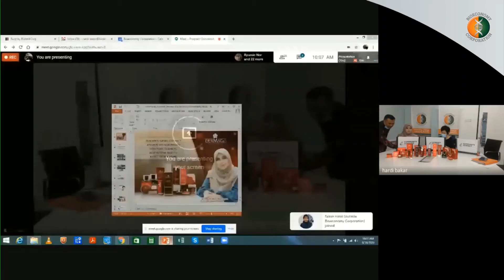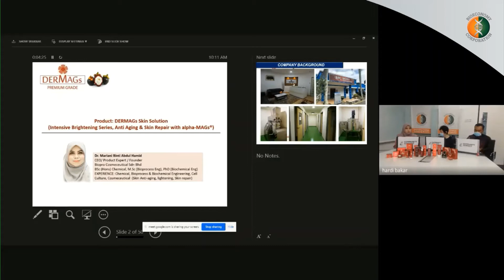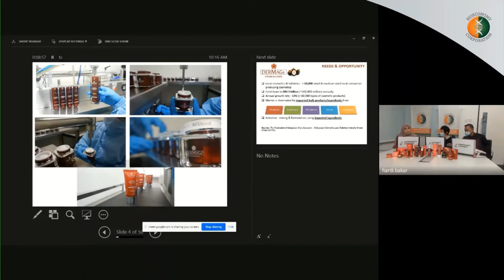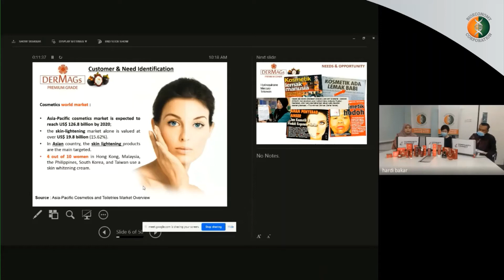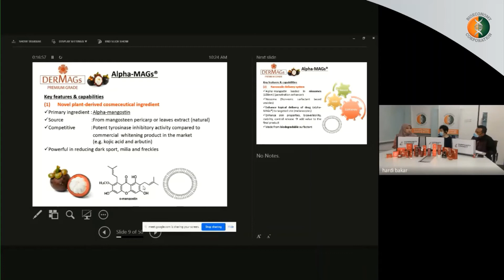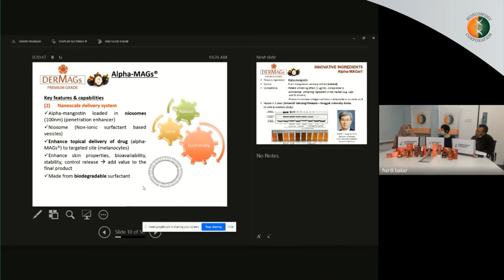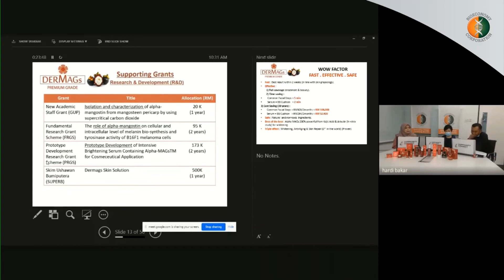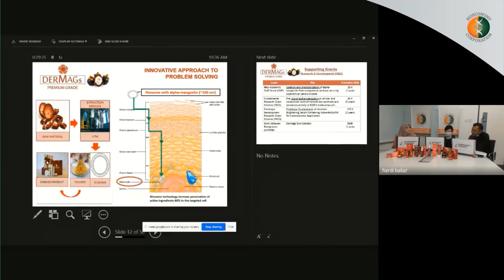Menjana Pendapatan Melalui Perniagaan Biokosmetik [Bahagian 1/4]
Dr Mariani Abdul Hamid
Pengasas Produk Kosmetik Dermags
Ketua Pegawai Eksekutif, BIOPRO COSMECEUTICAL SDN BHD

"Community Connect by Bioeconomy Corporation" diperkenalkan untuk memberi alternatif kepada masyarakat bagi meningkatkan kualiti hidup terutamanya kepada mereka yang terjejas akibat pandemik COVID-19 dan Perintah Kawalan Pergerakan. Program ini menyediakan platform kepada komuniti yang berminat untuk menjana pendapatan sampingan, memulakan perniagaan dan ingin merasai pengalaman berinteraksi secara langsung dengan usahawan berjaya dari pelbagai industri dan latar belakang.